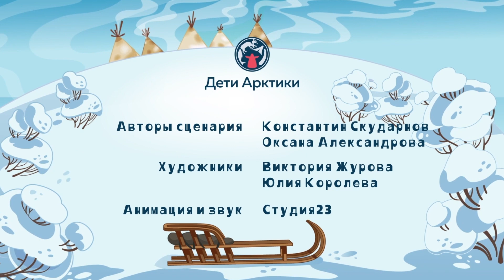Дети Арктики ❄️❄️❄️ Арктический форсаж (1 серия) на юкагирском (тундренном) языке (subs)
Дикий северный олень попадает на праздник День оленевода и решает во что бы то ни стало участвовать в гонке и победить. Однако уверенность в победе быстро сменяется отчаянием: олень понимает, что он далеко не самый быстрый в Арктике. Как жа быть? Друзья приходят на помощь: Мишка становится персональным тренером Оленя и начинает готовить его к предстоящей гонке, а Витя берется управлять упряжкой. Мультфильм Дети Арктики про жизнь северных народов. Главные герои мультика – Дикий северный олень, полярный Мишка, Аня и Витя – путешествуют по тундре и познают мир. Друзья попадают в разные передряги, но всегда выручают друг друга и добиваются своих целей. На нашем сайте, там можно поиграть в игры, послушать сказки и узнать, когда будет выходить новые серии мультика